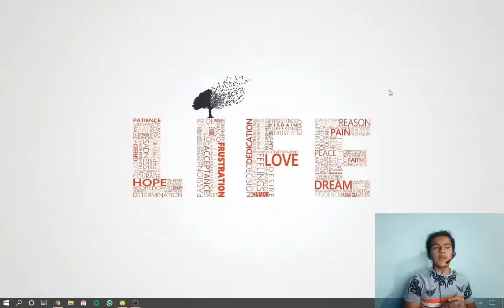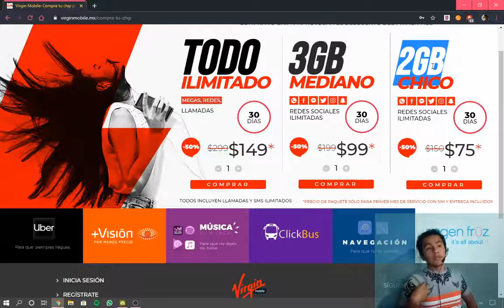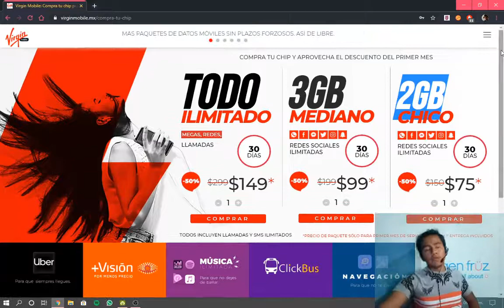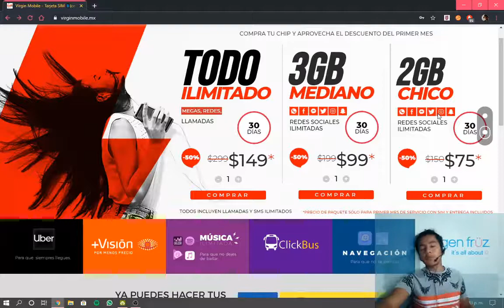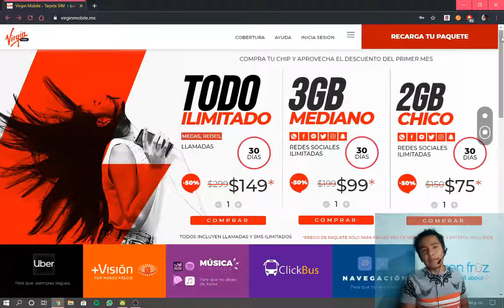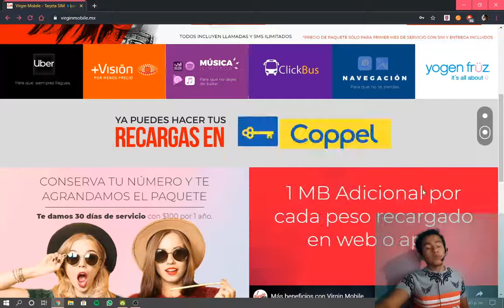Recomendación: Virgin Mobile (MX), ¿Conviene? 1 mes x $100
Mi código: NDFDSG